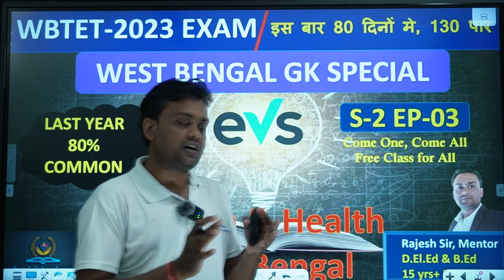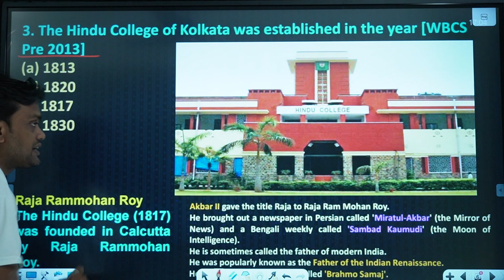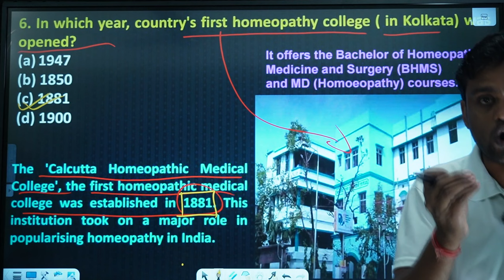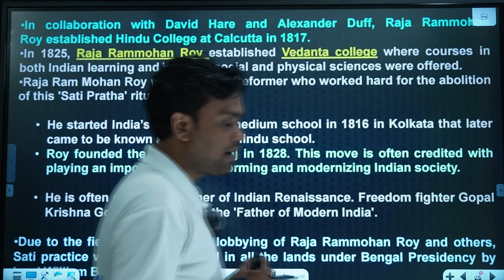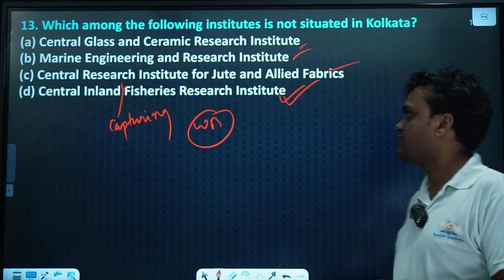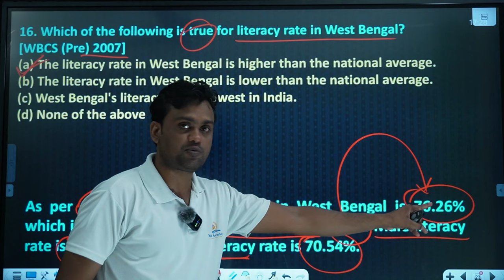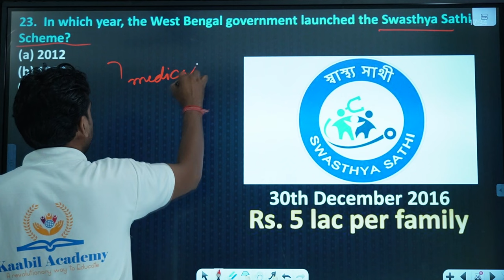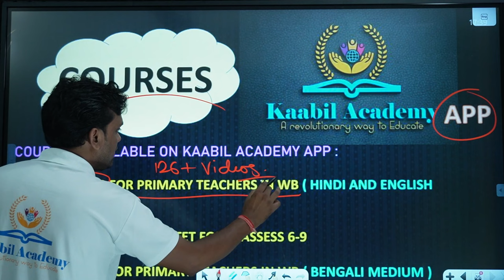WB Primary TET 2023 || ENVIRONMENTAL STUDIES : CLASS-03 || 30 OUT OF 30 || EDUCATION & HEALTH IN WB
WB Primary TET 2023 || ENVIRONMENTAL STUDIES : CLASS-02 || 30 OUT OF 30 || FAIRS & FESTIVALS OF WB

West Bengal Primary TET 2023 Official Notification Out | West Bengal Primary TET 2022 Official Notification and Qualification Details. West Bengal Board of Primary Education (WBBPE) has decided to hold Teacher Eligibility Test (TET) for the year 2022 on 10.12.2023

YOUR QUARIS :
✅ UPDATED CONTENT
✅ Useful for SSC CGL/CHSL/CPO/BANKING/RAILWAY/State Exams etc
✅ PDF Notes